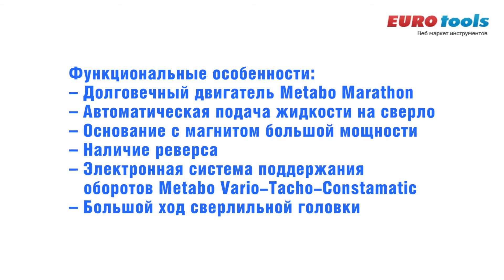Видео: Сверлильный станок с магнитной станиной Metabo MAG 50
Особенности:
Выносливый и высоконадежный двигатель Metabo Marathon.
Система автоматической подачи охлаждающей жидкости на сверло.
Большой встроенный бак для жидкости охлаждения.
Кожух с защитой от проворачивания.
Выключатель расположен с боку, на корпусе таким образом, что его удобно выключать и выключать одной рукой.
Электронная система Metabo Vario-Tacho-Constamatic (VTC) для точной установки числа оборотов. Поддерживает постоянное число оборотов при нагрузке.
Обороты по и против часовой стрелки для нарезания резьбы.
Электронная система в сочетании с реверсом позволяют использовать Metabo MAG 50 для развертывания и зенкования отверстий и нарезания резьбы.
Надежный двухскоростной редуктор разработанный для выполнения тяжелых работ.
Магнит с большим усилием. В сочетании со страховочным поясом, сверлильный станок Metabo MAG 50 может использоваться для работы на вертикальных и наклонных конструкциях.
Система защиты запускает двигатель только после активации магнита.
Можно использовать как корончатые, так и спиральные сверла и зенкера.
Точная и долговечная направляющая.
Большой ход сверлильной головки.

Контакты:
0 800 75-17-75 (бесплатно по Украине)